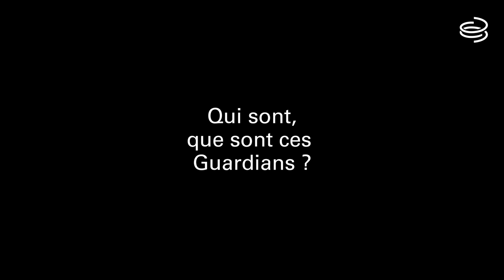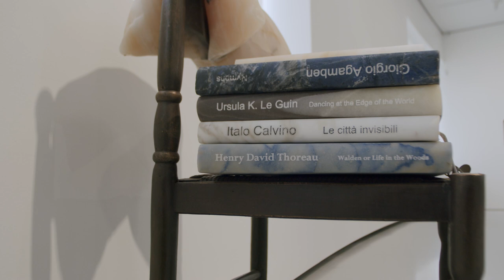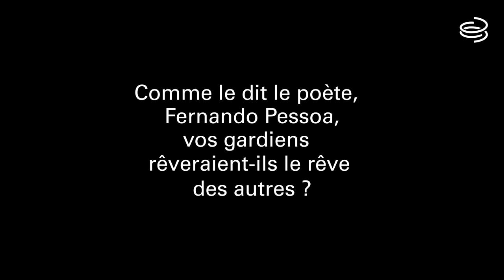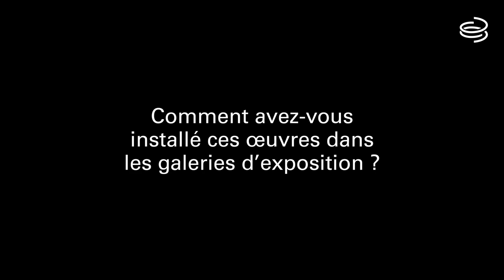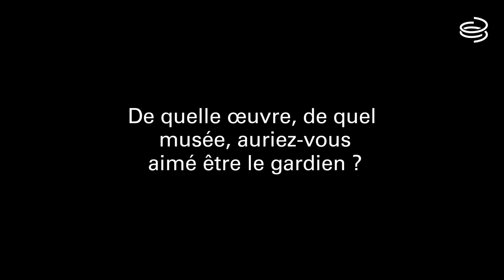L'interview de Tatiana Trouvé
L'artiste Tatiana Trouvé raconte son œuvre "The Guardians" présentée lors de l'exposition Ouverture de la Bourse de Commerce.